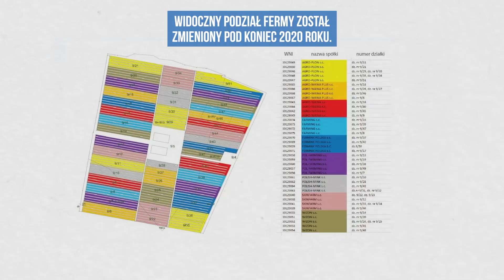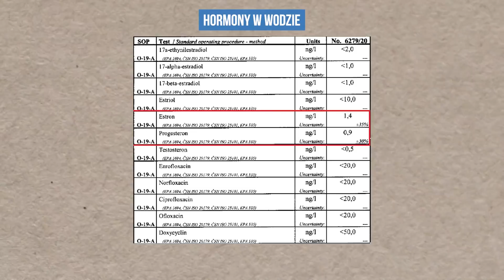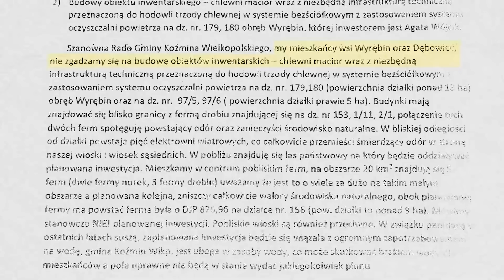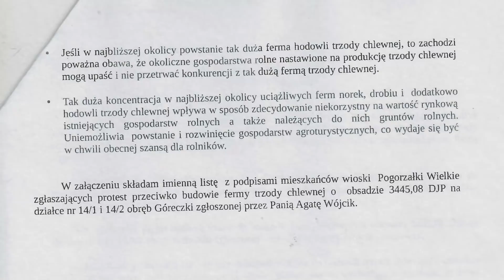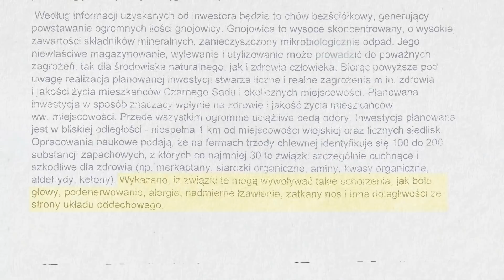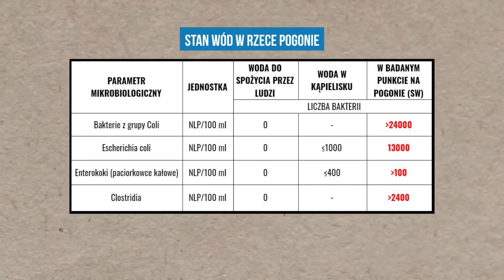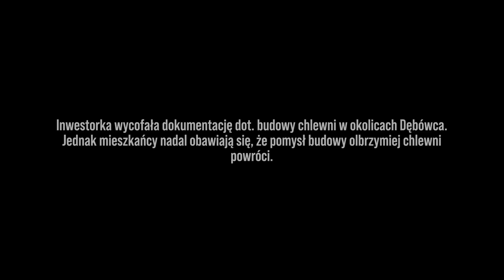❗ "Ludzie żyją osaczeni przez fermy przemysłowe" - historia mieszkańców gminy Koźmin Wielkopolski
Mieszkańcy gminy Koźmin Wielkopolski borykają się z ogromnym problemem - w ich sąsiedztwie powstało kilka ferm, które utrudniają im normalne funkcjonalnie i szkodzą zdrowiu. Są zdesperowani, ponieważ planowane są kolejne inwestycje - ogromne chlewnie.

Gmina już teraz jednym z najbardziej zafermionych obszarów Polski. Zanieczyszczenie powietrza i wody, plagi much, spadająca wartość nieruchomości oraz potencjał rozwoju regionu - to tylko z niektórych konsekwencji aktualnego stanu rzeczy. ❌